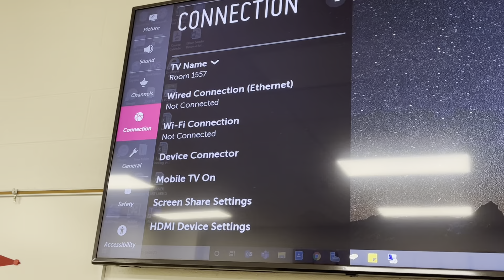TV Tech 1